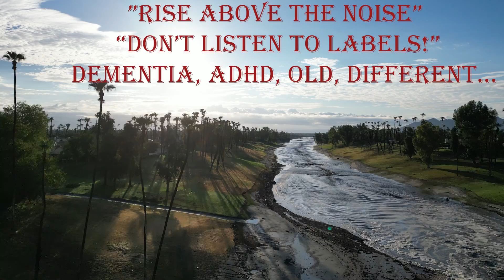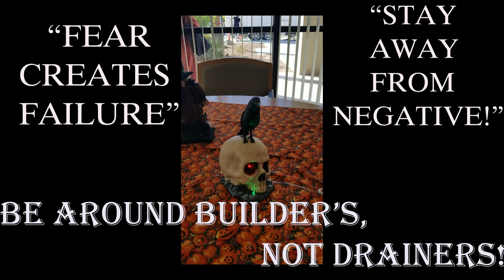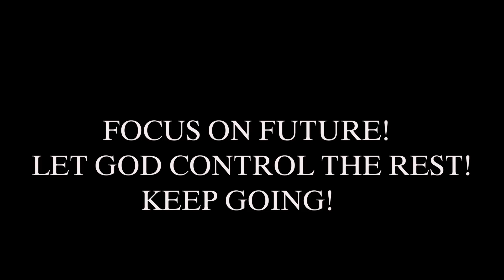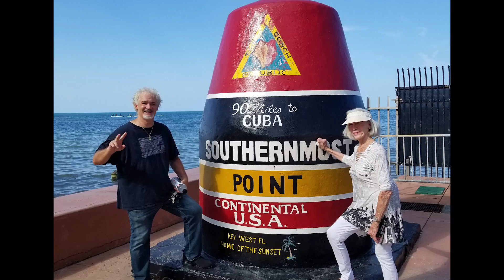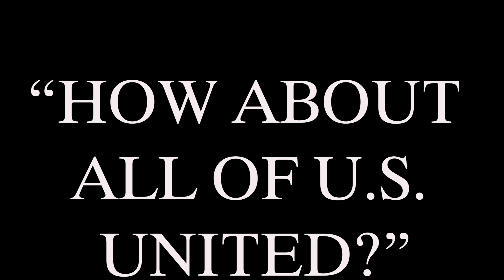THE CAREGIVER LIVE LAUGH LOVE PRAY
THE CAREGIVER LIVE LAUGH LOVE PRAY FILM - HELPING MS NITA FILM TO HELP OTHERS THAT WE ALL SHOULD BE CAREGIVERS & GIVERS WHO CARE... GOD BLESS ALL THE BEST SUCCESS & GREAT HEALTH! JAMESALLWHITE.COM  (VISIT) PRAYERS